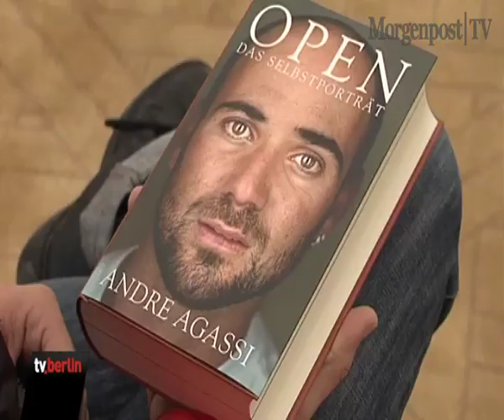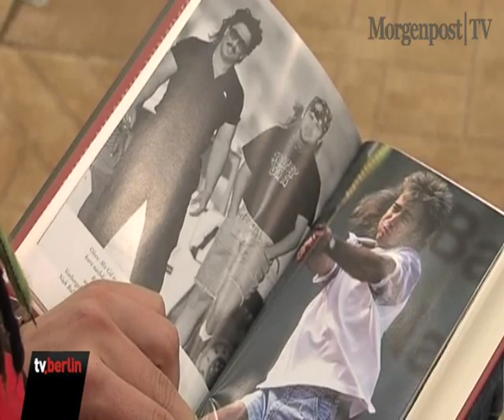Andre Agassi stellt Buch in Berlin vor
Von seinem Vater bekam Andre Agassi Speed, um besser zu spielen. In seiner Autobiografie "Open" berichtet er freizügig über seine Vergangenheit. Das tat er nun auch bei der Vorstellung seines Buchs in Berlin.